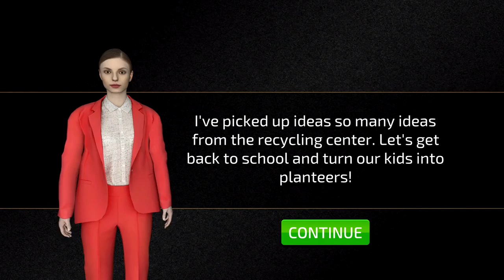Super High School Bus Driving Simulator 3D 2019 #4 Android IOS gameplay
GAME INFO:
It’s your NEW job as the School Bus Driver. Can you prove to everyone that you’re the perfect fit? This challenging 3D bus simulator game named Super High School Bus Driving Simulator 3D - 2018 is the latest hit!

The pressure is on. You’ve got to pick up the kids and drop them to school and handle the traffic. The Dean is quite a tough cookie but if you do your job right, then you just might earn those rare praises! Also drive for the School Teachers, School Kids for their Field Trips and Special Guest, President Trump.

Enjoy maneuvering the big bus around the bustling city. Drive the students to interesting locations and learning centers. Avoid all the obstacles and keep an eye on the timer.
Drive quickly but safely to impress everyone and become their favorite driver!

Are you ready to push the pedal and live up to the demands of the job? Play Super High School Bus Driving Simulator 3D - 2018 for FREE. Download from Google Playstore!

Super High School Bus Driving Simulator 3D - 2018 Features:
🚌 5 Different Chapters featuring 80 levels with real life like driving experience.
🚌 140+ different Buses and Cars to drive
🚌 2 large cities to explore
🚌 A Free Drive mode
🚌 3 assisting camera views, including Dash Board view (driver’s view)
🚌 Cool 3D locations with interesting places to visit.
🚌 Drive for the Dean, School Teachers, Student’s Field Trip and President Trump.

Download Super High School Bus Driving Simulator 3D - 2018 to play. It's free to play from Google Playstore!

Controls are easy but the game is a challenge
Operating the bus by itself is a simple task that anyone can learn quickly... But driving and parking the bus perfectly, in a quick and safe manner is more difficult than it seems. You must carefully drive your bus and take the students from home to school and back home, safely.

A fun game that you and your friends can play
Play the game, get the hang of it, master driving the school bus, and do an impressive job as the new school bus driver! Create a good name for yourself so the school principal and the students' parents like you. A word of caution... it's so addictive, you might have trouble prying your phone out of your friends' hands!

A game for everyone, for all ages
With zero violence, this fun driving simulator can be safely enjoyed by everyone! Even kids can learn driving easily with simple controls and realistic driving physics.

Super High School Bus Driving Simulator 3D - 2018 sets a new bar in the bus simulator genre.
Play it by downloading now - free from Google Playstore!